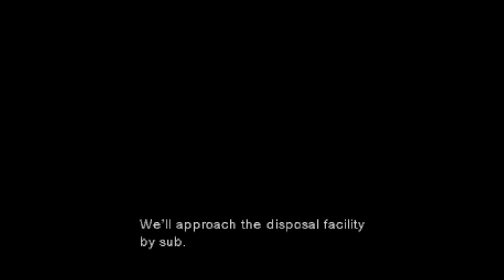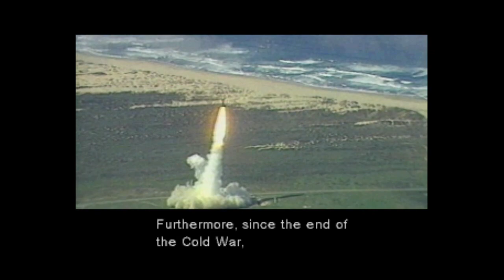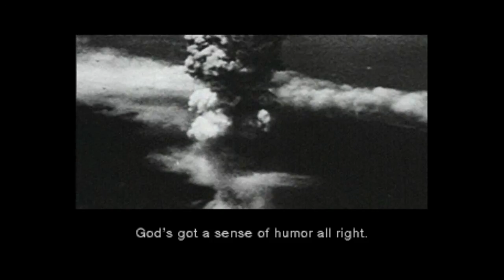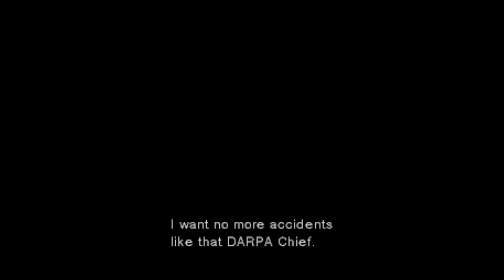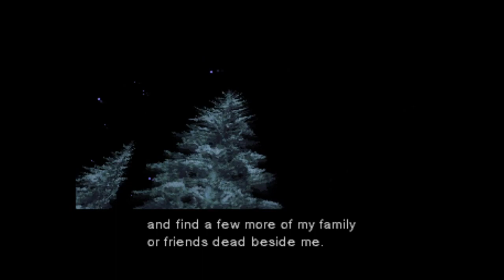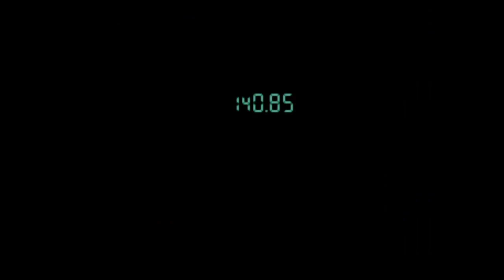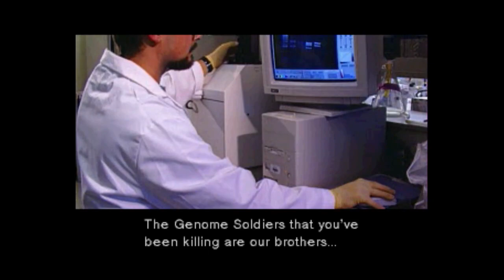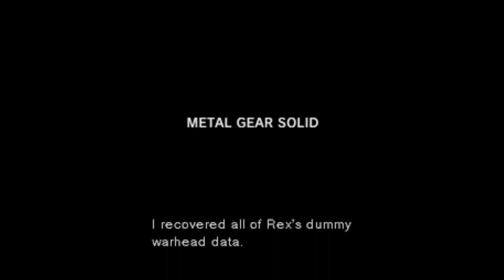Metal Gear Solid (Playstation)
Very Easy Playthrough (Octacon Ending)